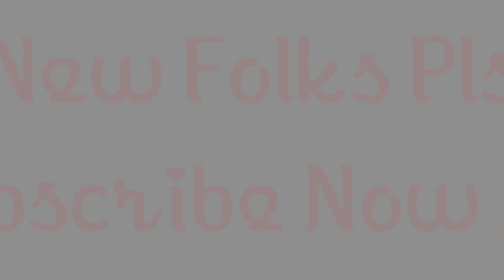चादर बदलने की सुविधा | Bedsheet changing | Railway Training Center | Assistant Loco Pilot Vlog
Welcome 🙏🏻
I'm Ankit Kumar, working at Indian Railways as Assistant Loco Pilot. I'm here to let you through my life style and my daily activities in Railway.

मेरा नाम अंकित कुमार है और मैं भारतीय रेलवे में सहायक लोको पायलट के पद पर कार्यरत हूं । रेलवे में काम करते हुए मेरी जिंदगी में क्या कुछ हो रहा है वो सब आप यह देख पाएंगे ।

Use Face mask, Sanitizer and maintain social distancing to avoid spread of corona 😷